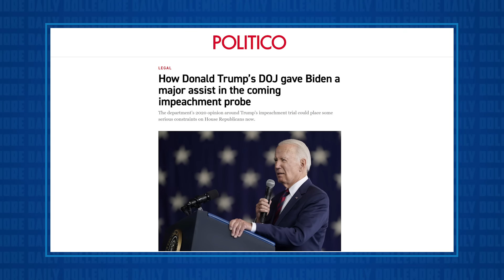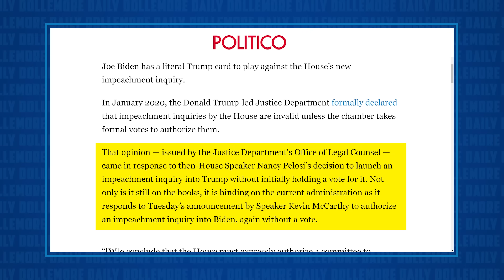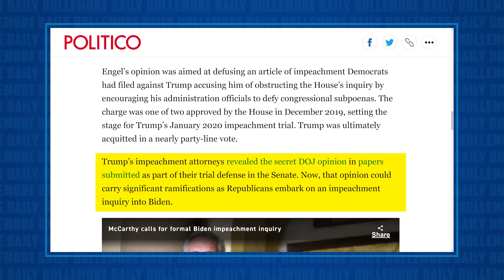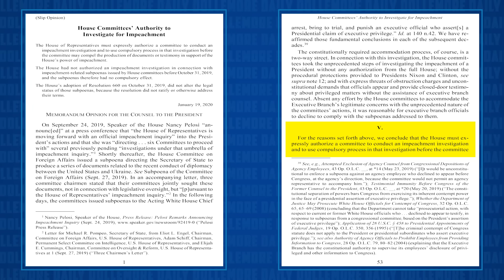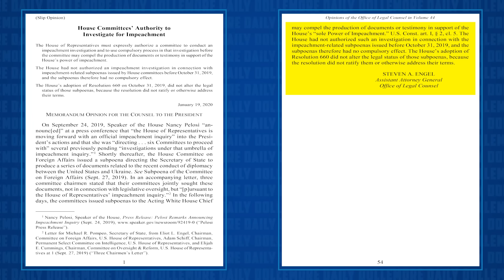Trump-Era DOJ Ruling JUST WRECKED the GOP's Impeachment Scheming!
Jesse talks about a 54-page Trump-era DOJ memo from the Office of Legal Counsel which is posing major problems for Republicans now that they are scheming to impeach Joe Biden.